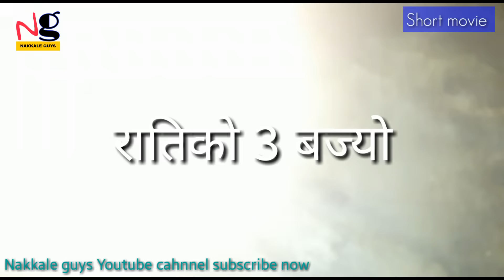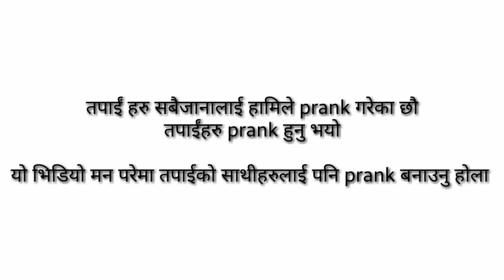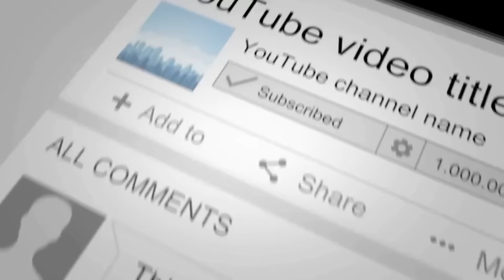haser run manai chha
Nakkale prem syangtan official YouTube channel

हामी हरेक हप्ता नयाँ नयाँ भिडियो uplod गर्दा छम ।

A Video by Nakkale Guys Production.

Right for this video is provided by Nakkale Guys Present Song.- राती राती new nepali short movie
Vocal :-
Lyrics :-
arrenger :-
studio :-
miksing :-

Director :- Aakash magar
Cinematographer :- Aakash magar
Editor :-nakkale prem syangtan
Model :-
artist :~ Sky dance crew
mekup :-
location :-

    Now a great mission to

राती राती मेरो Girl friend हराईन || New nepali Movie video || SKY DANCE CREW